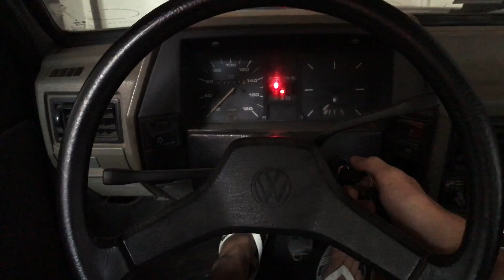Vlogs | COMO SÃO OS DIAS DE GRAVAÇÃO NO BESTKICKERS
Valeta usa: Luva Poker Exact Pro Gold (N1 sports)
                                            Camisa de compressão Poker (N1 sports)
                                            Chuteira NIKE Mercurial Victory VI (GK Importados)

QUER COMPRAR UMA LUVA OU ESSE CALÇÃO DE COMPRESSÃO IGUAL O NICOLAS OU DO VALETA OU ATÉ MESMO QUALQUER OUTRO EQUIPAMENTO DA POKER ? N1SPORTS É O LUGAR CERTO

MCVALETA
GUSTAVOFERRERA
NICOLASVIEIRAC1